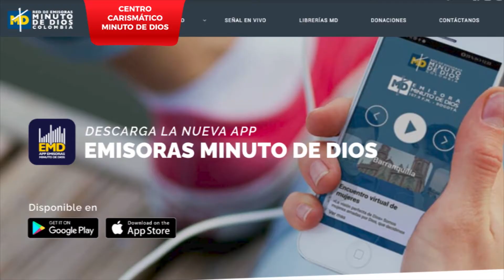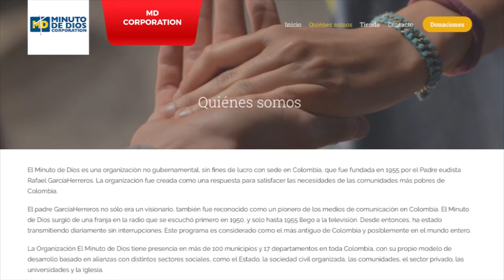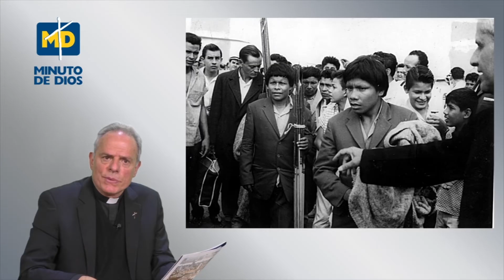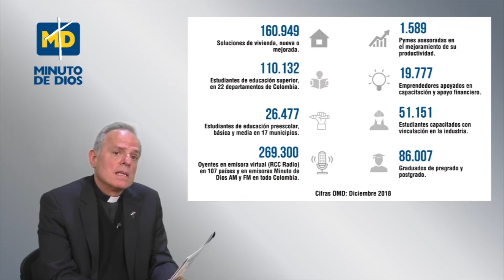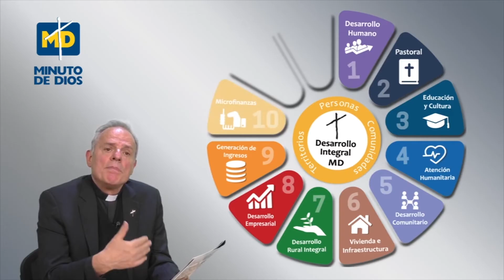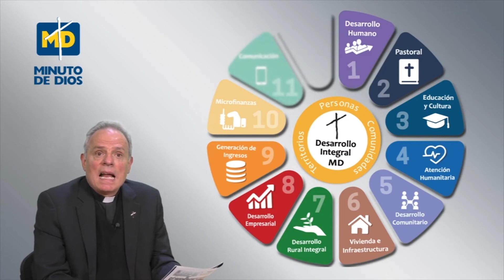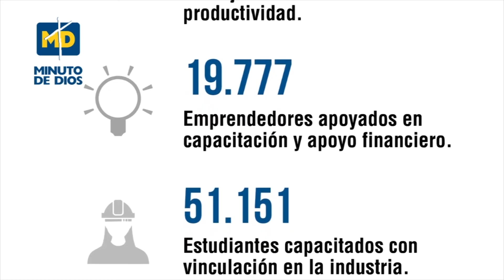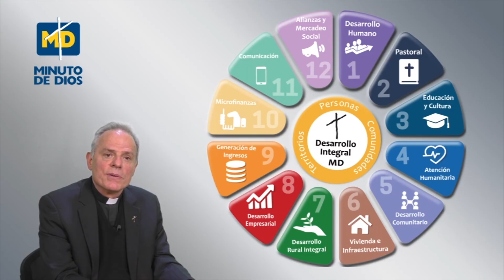Organización El Minuto de Dios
Rectoría UNIMINUTO Bogotá Virtual y Distancia
Presentación de la Organización El Minuto de Dios
Padre Camilo Bernal Hadad, cjm
Provincial Eudista, Provincial Minuto de Dios
Colombia
2020